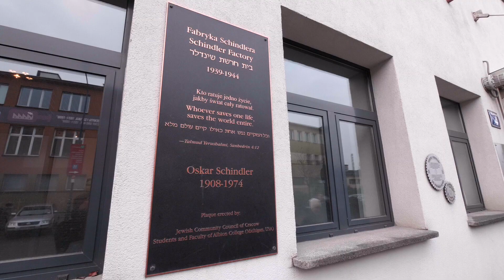Projecten bij de opleiding Steward(ess) Receptionist(e) Host(ess)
Maak kennis met het praktijkgerichte onderwijs van Tio. Als student Steward(ess) Receptionist(e) Host(ess) staan er veel leuke onderdelen op het programma! Zo ga je op internationale studiereis, krijg je een flight safety training, ga je op teambuilding reis in Duitsland en krijg je les in praktijklokalen. Zo doe jij al veel praktijkervaring op tijdens je mbo-studie!